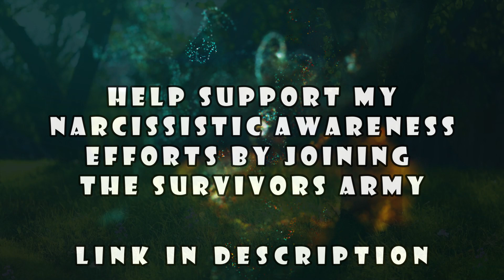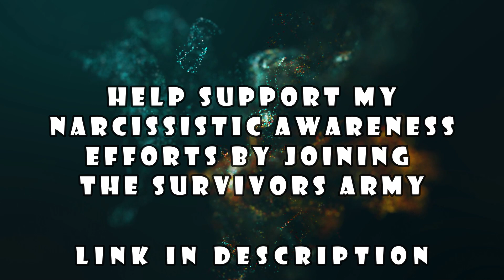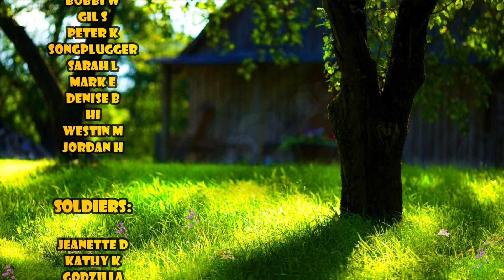Tops MYTHS About People With Narcissistic Personality Disorder - NOT All Of Them Are The Same!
In this video several myths are discussed about people who have Narcissistic Personality Disorder (NPD)